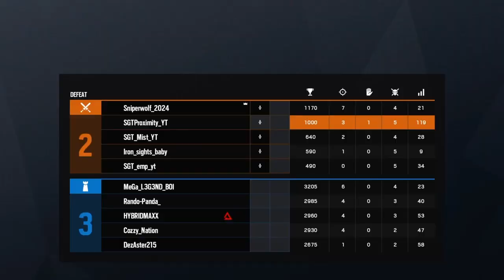Quarantine Content with the boys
Day 5 of quarantine water supplies have become scarce as the overwhelming amount of players get online.This is why life has been tough all the boys getting online has caused stupidity to rise and hope to vanish. Sadly i must be going now as i can hear the echo of "ITS CORONA TIME" in the distance signing off ya boy-Proxy